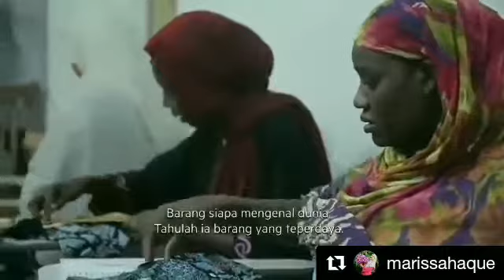NET TV 📺: Chiki Fawzi Kesayangan & Islam (Marissa Haque Ikang Fawzi)(5)